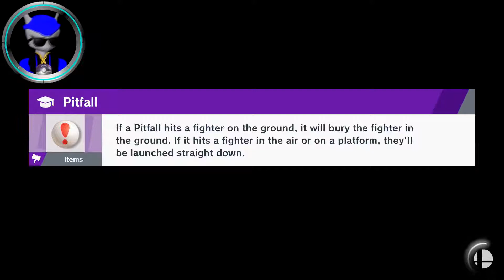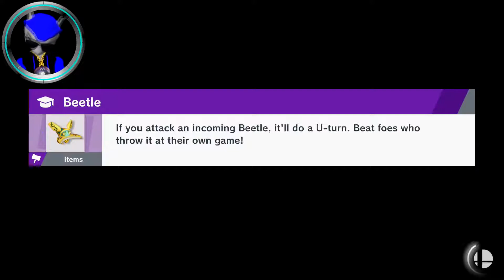The Doc is In | Super Smash Bros. Ultimate - World of Light Part 06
Dr. Mario joins the Q2 Crew in this episode, but not before some trouble from Spring Man and Mario Tennis Aces.